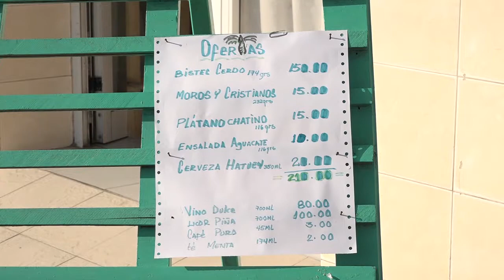El Restaurante Palma reabre sus puertas a la población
El Restaurante Palma reabrió sus puertas a la población con un horario regular según lo establecido por las autoridades. El centro cumple con todas las medidas higiénicas y sanitarias para evitar el contagio de la pandemia.